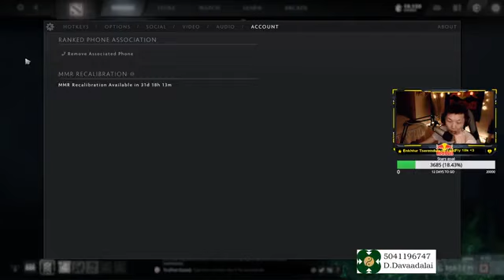Redbull x DVK